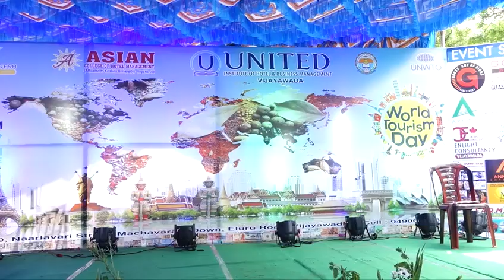united college world tourismday celebration chief guest MLA bonda uma garu& corporater rajeswari mam